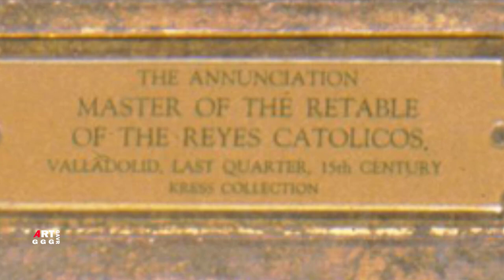Анонимные мастера Северного возрождения. Мастер Ретабло Рейес Католикос.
Мастер Ретабло Рейес Католикос испанский художник начала XVI века
(Master of the Retable of the Reyes Católicos). Его биография как и даты его рождения и смерти неизвестны.
Имя, мастер Ретабло Рейес Католикос, относится к его работе по созданию ретаблосов для католических монархов (Reyes Católicos) Изабеллы I Кастильской и Фердинанда II Арагонского. Его работы «Рождество» и « Благовещение» находятся в Калифорнийском дворце Почетного легиона.
Дар Фонда Сэмюэля Х. Кресса